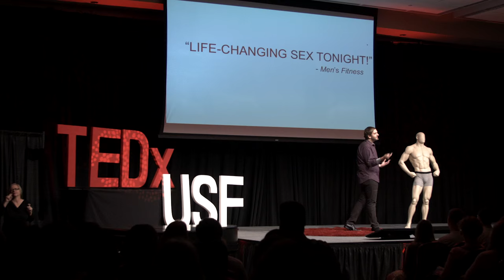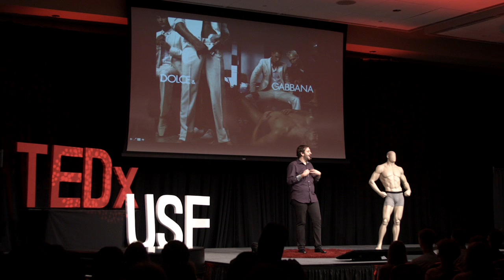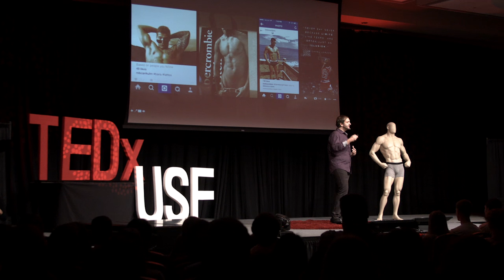Bellies, Boobs, and Bulges: Challenging Ideal Bodies | Phillip Wagner | TEDxUSF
Many have called attention to the troublesome tale of what it means to be a real man, but very few consider the role of men’s bodies in the shaping of our ideas about masculinity.  During his own drastic weight loss journey, Wagner found that the social support surrounding his pursuit also corralled him toward sexist, violent, and misogynistic interpretations of masculinity.
In his talk, he hopes to challenge our notions of the “perfect body.”

“Phillip Wagner is an educator and researcher who explores our notions of masculinity and femininity, especially as those labels relate to our identity and the way we perform it. Phillip is the Director of the Core Curriculum at the University of South Florida Sarasota-Manatee. His research explores the broad intersections of gender, identity, and health. Phillip is committed to social justice activism and is actively involved with domestic violence advocacy and service learning initiatives.”